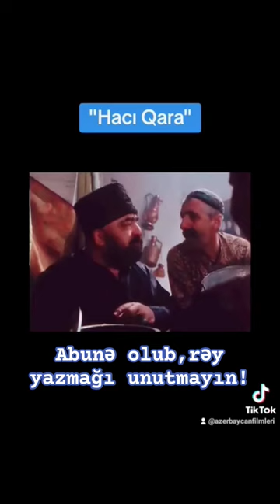"Hacı Qara" filmi Azərbaycan filmi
Rollarda
Səyavuş Aslan — Hacı Qara
Əjdər Həmidov — Kərəməli
Saleh Sadıqov — molla
Muxtar Avşarov — erməni zabit
Lətifə Əliyeva — Tükəz
Rəşid Səməndər — Əsgər bəy
Rəşad Həsənov — Səfər bəy
Fuad Poladov — pristav
Ədalət Ziyadxanov — erməni Mkrtç
Arif Qasımov — erməni əkinçi
Məlik Dadaşov — Ohan Yüzbaşı